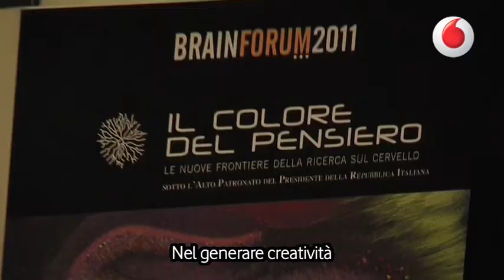Sotto la lente 190 - brain forum segev